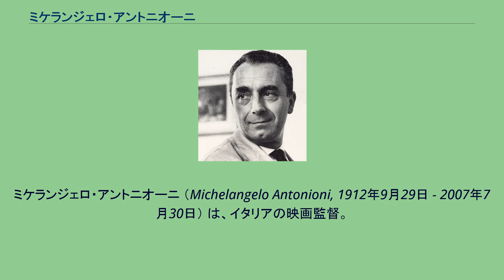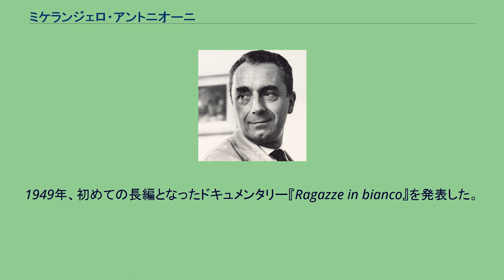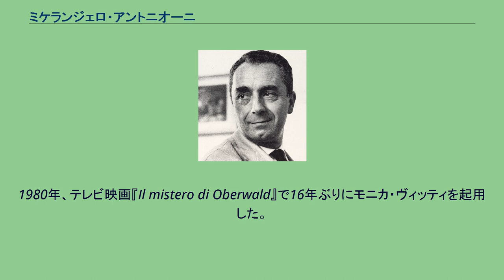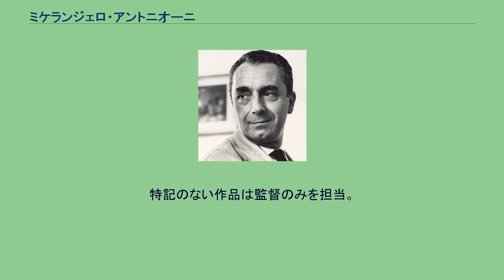ミケランジェロ・アントニオーニ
ミケランジェロ・アントニオーニ （Michelangelo Antonioni, 1912年9月29日 - 2007年7月30日） は、イタリアの映画監督。
1912年9月29日、フェラーラで生まれた。
ボローニャ大学を卒業後、地元の新聞に映画批評を寄稿。
1940年、ローマに移住。
チネチッタで映画製作を学び、後にアントニオーニの作品に携わる数人の映画技術者に出会った。
1942年、ロベルト・ロッセリーニの『ギリシャからの帰還』の脚本を執筆し、マルセル・カルネの『悪魔が夜来る』で助監督を務めた。
1947年、短編ドキュメンタリー『Gente del Po』で映画監督としてデビュー。
その後も『愛すべき嘘』（1949年）など数本の短編ドキュメンタリーを製作する。
1949年、初めての長編となったドキュメンタリー『Ragazze in bianco』を発表した。
1950年、初の長編劇映画『愛と殺意』を発表。
1955年、『女ともだち』で長回しによる撮影スタイルを確立。
同年のヴェネツィア国際映画祭で銀獅子賞を受賞した。
1957年、自身の妻から突然別れを告げられたことをきっかけに、故郷フェラーラを舞台にした『さすらい』を製作。
ロカルノ国際映画祭で金豹賞を受賞した。
1960年、『情事』は既存の映画文法とは全く異なる作品であり、第13回カンヌ国際映画祭で上映された際にはブーイングが鳴り止まなかったものの審査員賞を受賞。
英国映画協会サザーランド杯も受賞し、アントニオーニの代表作となった。
また、同作に出演したモニカ・ヴィッティはこれ以後、アントニオーニのミューズとして欠かせない存在となった。
1961年、ヴィッティの他にマルチェロ・マストロヤンニとジャンヌ・モローを起用した『夜』を発表。
第11回ベルリン国際映画祭で金熊賞を受賞した。
1962年、ヴィッティとアラン・ドロンを配した『太陽はひとりぼっち』を発表。
第15回カンヌ国際映画祭で審査員特別賞を受賞した。
これら3作品は「愛の不毛三部作」として知られる 1964年、再びモニカ・ヴィッティを主演に迎え、初のカラー作品となった『赤い砂漠』を発表。
第25回ヴェネツィア国際映画祭で金獅子賞を受賞した。
1966年、イギリスを舞台に、スウィンギング・ロンドンと呼ばれた当時のポップカルチャーを織り交ぜた不条理劇『欲望』を発表。
1967年、第20回カンヌ国際映画祭でパルム・ドールを受賞。
アンリ＝ジョルジュ・クルーゾーに続いて、世界三大映画祭全ての最高賞を獲得した史上2人目の映画監督となった。
1970年、アメリカを舞台に学生運動やヒッピー文化などを描いた『砂丘』を発表。
ピンク・フロイドの音楽とともにラストの爆破シーンが高く評価された。
1972年、毛沢東の妻・江青の依頼を受け、文化大革命期の中国を舞台としたドキュメンタリー『中国』を製作。
しかし、中国政府にとって都合の悪い描写を含んでいたため、毛沢東夫妻の反発を受け、中国で公開されたのは30年後のことであった。
1975年、ジャック・ニコルソンとマリア・シュナイダーを起用した『さすらいの二人』を発表。
ラストの7分間もの長回しが話題となった。
1980年、テレビ映画『Il mistero di Oberwald』で16年ぶりにモニカ・ヴィッティを起用した。
1982年、映画監督を主人公にした『ある女の存在証明』を発表。
第35回カンヌ国際映画祭で35周年記念賞を受賞した。
1983年、それまでの功績が讃えられ、ヴェネツィア国際映画祭で栄誉金獅子賞が授与された。
1985年、脳卒中に見舞われ、以後は半身麻痺と言語障害を患う。
1995年、ヴィム・ヴェンダースを共同監督に指名し、自身の短編小説を映画化したオムニバス『愛のめぐりあい』を発表。
13年ぶりに映画監督として復帰した。
同作にはジョン・マルコヴィッチやソフィー・マルソー、ジャン・レノ、ファニー・アルダン、イレーヌ・ジャコブなどが起用された他、『夜』で共演したマルチェロ・マストロヤンニとジャンヌ・モローも出演した。
同作は第52回ヴェネツィア国際映画祭で国際映画批評家連盟賞を受賞した。
同年、第67回アカデミー賞で名誉賞を受賞した。
2007年7月30日、ローマにて94歳で死去した。
同日にはイングマール・ベルイマンも死去している。...